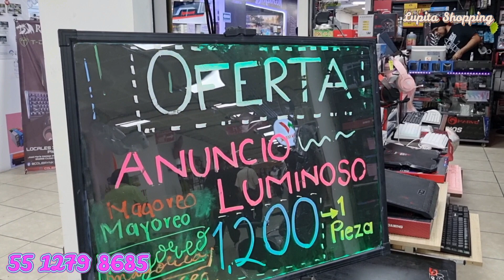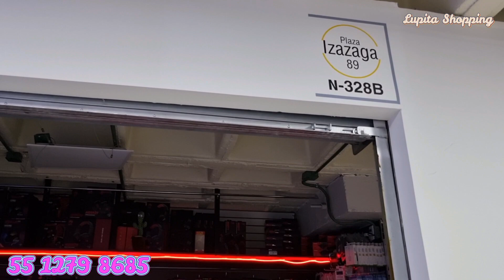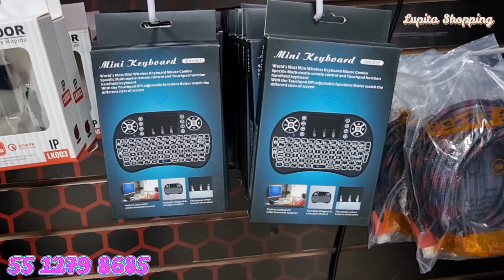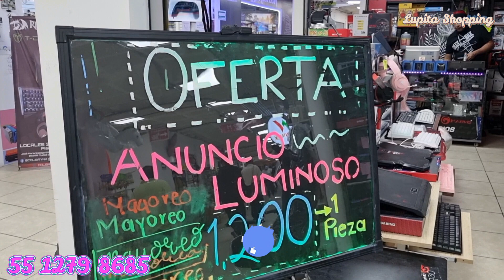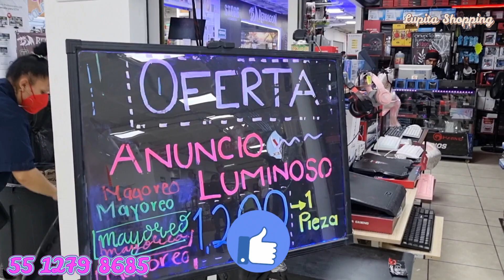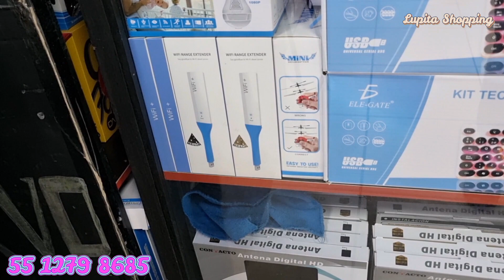🙀IZAZAGA 89😱 TABLETAS, ESCRITORIOS, SILLAS GAMER 😱Muchos artículos gamer SUPER ECONOMICO 💸💸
🔔DIRECCION🔔"MARVO SCORPION MEXICO"
Calle Izazaga 89, Piso 3, Local 326-328 B, Centro Histórico de la Cdad. de México, Centro, 06020 Ciudad de México, CDMX